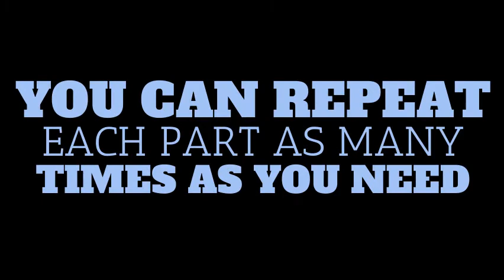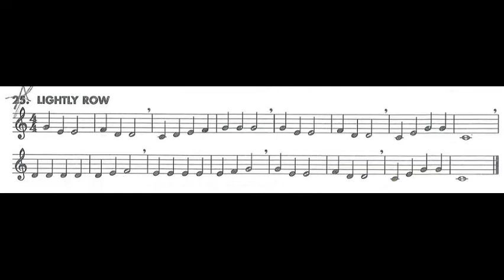#25 Lightly Row Part 1 Clarinet